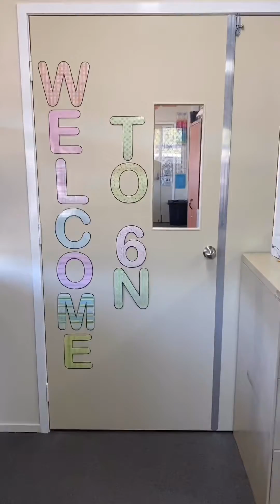Tuesday 21/04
A recap of Monday and a little something silly for today. Have a great day year 6!